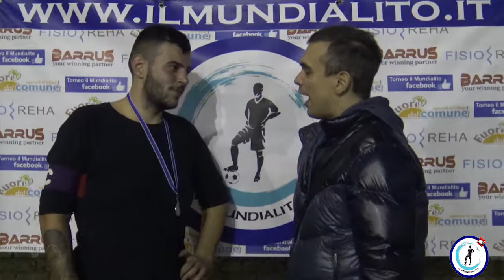Il Mundialito Eleven Edition, 5^ giornata: Fantasia - I Gradini di Titina